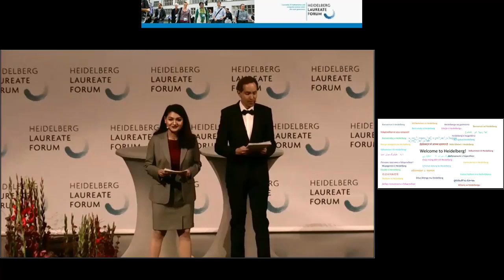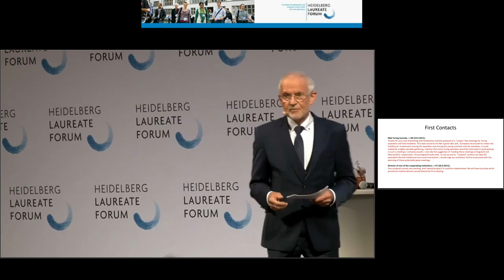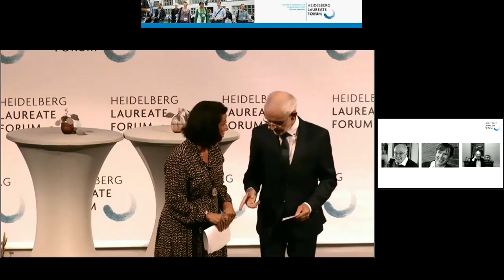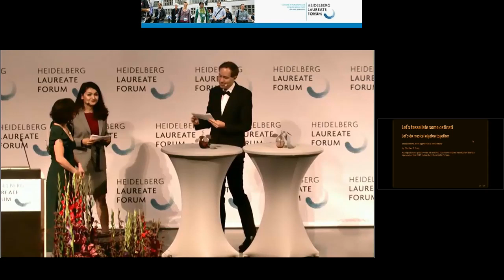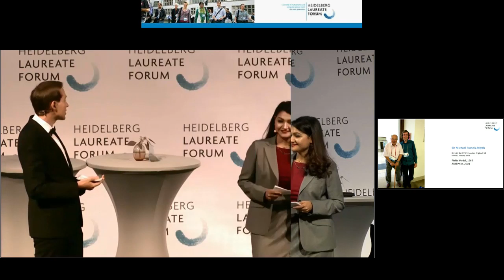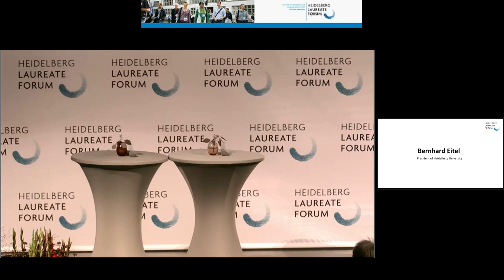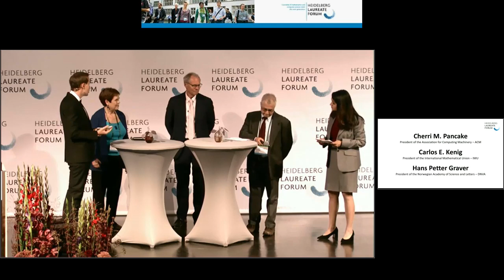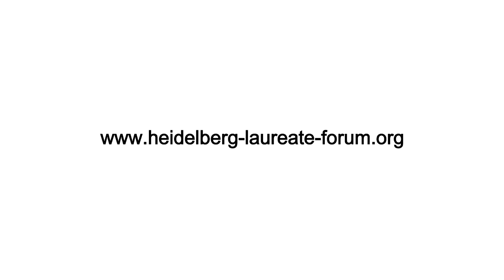Opening Ceremony of the 7th Heidelberg Laureate Forum 2019